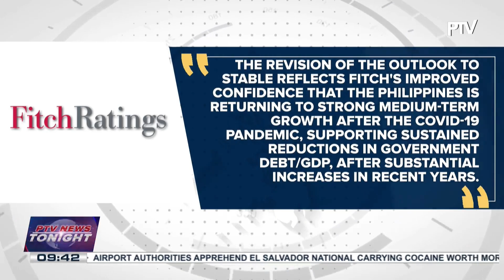Fitch Ratings revises outlook on PH credit ratings